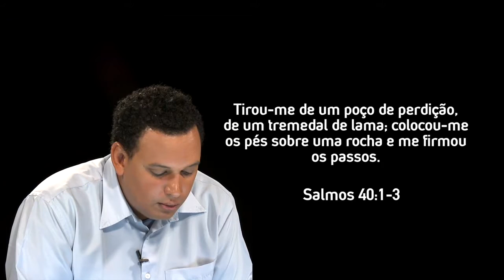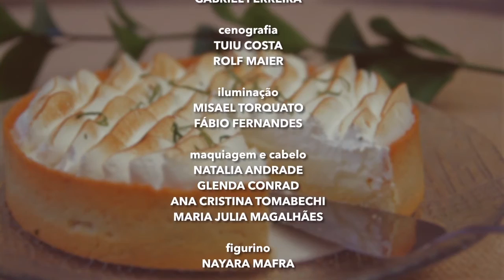180 Graus - Luiz Amaral - 152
Só quem conheceu Luiz Amaral de Araújo sabe o tamanho do milagre que Deus operou em sua vida. Ele conseguia num dia só, beber cachaça o dia inteiro, mais fumar maconha, mais cocaína, mais craque e misturava tudo por 10 dias, 15 dias seguidos. Frequentando com todo tipo de tribo urbuna, ele era artesão, hippie, rastafári, eclético que achava legal todos os caminhos que levassem a Deus, mas uma experiência espiritual sua mesmo ele só foi ter depois de 15 anos de muita loucura. Hoje ele é prova de quanto pior a situação, maior o milagre que Deus pode operar. E assim ele teve sua vida transformada em 180 graus e hoje está aqui pra contar os detalhes dessa história pra gente.